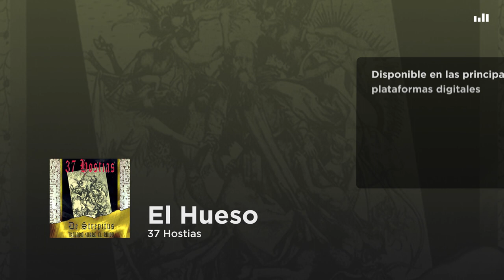37 Hostias - El Hueso